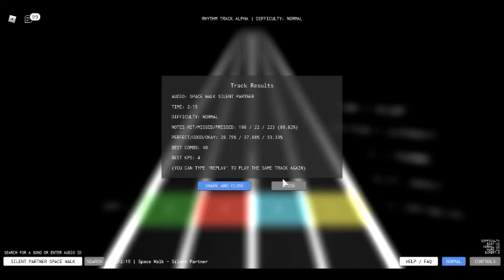silent partner space walk roblox game